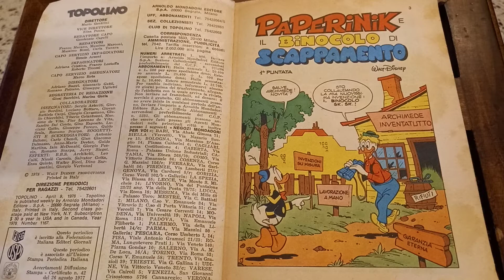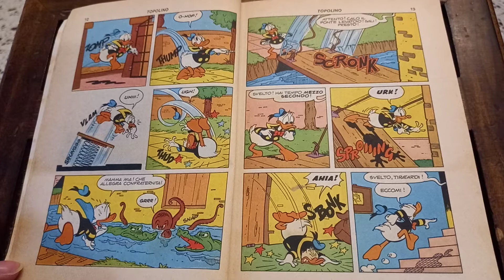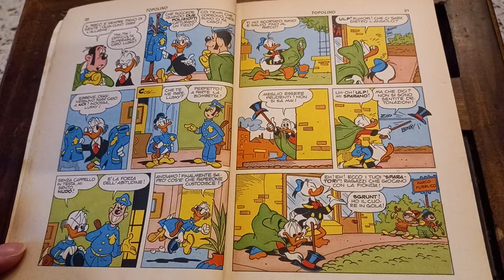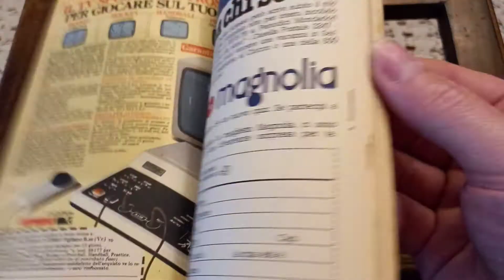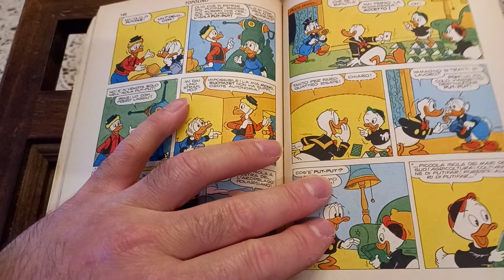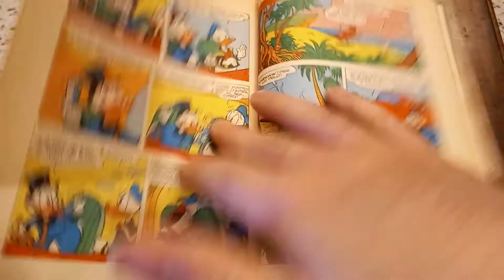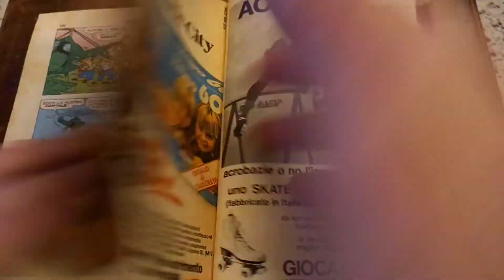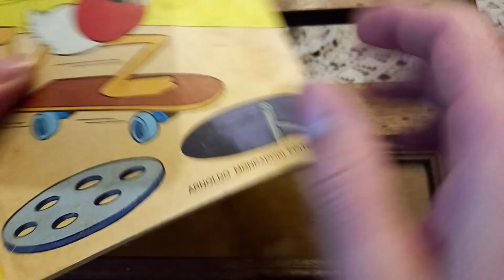Topolino Story N° 1167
Paperinik e il binocolo di scappamento 1° puntata.

Zio Paperone e il tam-tam dei Putifar